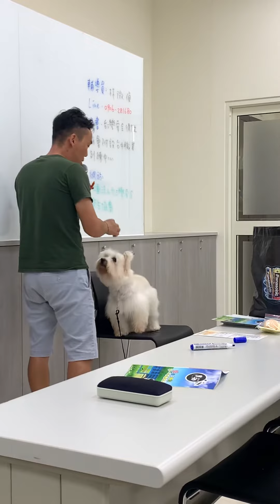2020/7/8台中寵物同業公會/109專業人員訓練教育課程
2020/7/8台中寵物同業公會/109專業人員訓練教育課程